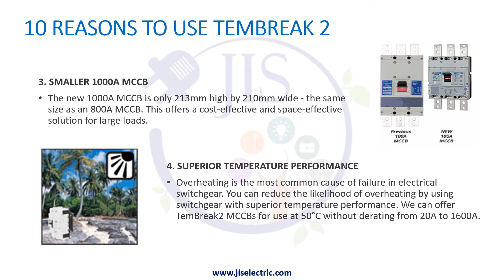TERASAKI - 10 Reasons to Use TemBreak 2 MCCB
TemBreak 2 is the Ultimate Safety Breaker. It has specifications which exceed international standards for safety-Direct opening action - recommended by IEC standards for machinery safety - is a feature of most models. A unique safety lock system for plug-in MCCBs ensures that the MCCB cannot carry current while being fitted or removed.

In this video, we will explain the 10 reasons why TEMBREAK 2 MCCB is an ultimate safety breaker that exceeds international standards.